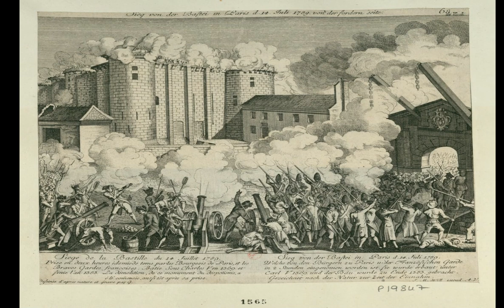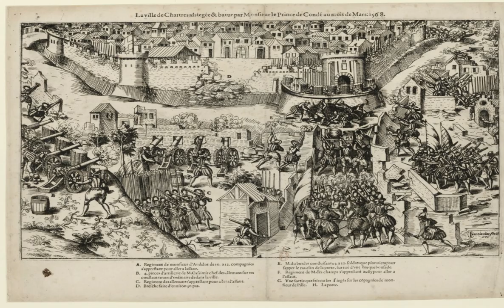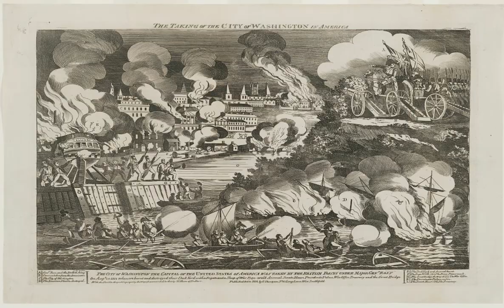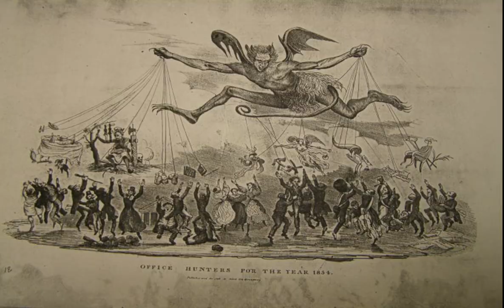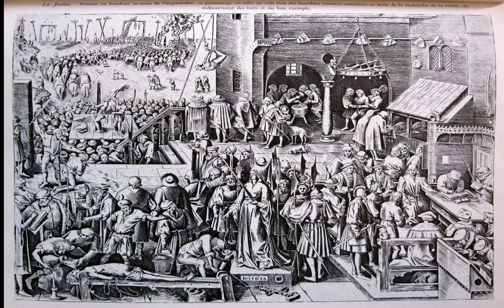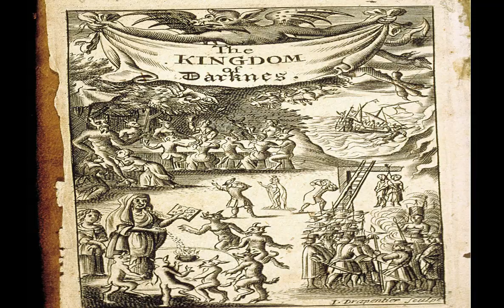We are the barbaric caveman society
follow up to the cannons video people are stuck in a feudal society

If you want to support me and my work here is the link to my PayPal